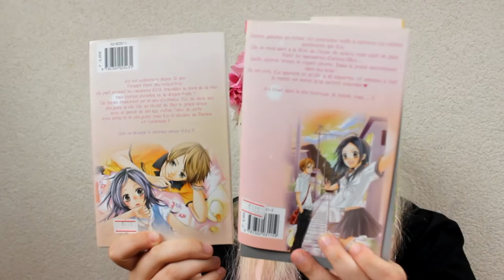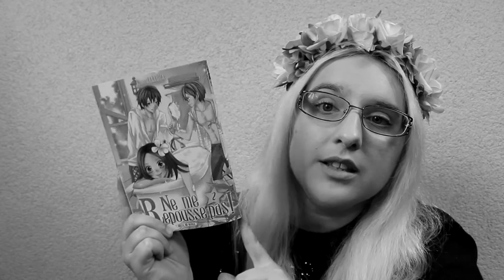[bilan manga] Ne me repousse pas ! (shojo// éditions soleil)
RÉSUMÉ
Hasegawa Anzu, lycéenne de 17 ans, travaille à mi-temps dans un café. Depuis plusieurs années, elle fait un blocage total avec les garçons. Durant l'un de ses services, elle renverse maladroitement une boisson sur un jeune garçon, qui n’est autre que Rei, un ancien ami d’enfance. Plus jeune de deux ans, c’est elle qui le protégeait des autres lorsqu’ils étaient enfants. Aujourd’hui, devenu beau garçon, Rei déclare sa flamme à Anzu et parvient à la séduire. Cette dernière a cependant du mal à accepter leur différence d’âge. Pourtant, grâce à lui, elle soigne sa phobie des garçons et commence même à attirer des camarades de son âge. Rei, quant à lui, est très courtisé au collège. Leur relation parviendra-t-elle à résister à ces obstacles ?

♡ Hibi :
♥ kik. : HibikiPandi
♥ SNUPPS : HibiYume
♥ Periscope : HibiYume
♥ Fyuse : hibiyume

Boîte Postale :
Hibiki YUME
 BP 10002
 17360 saint Aigulin